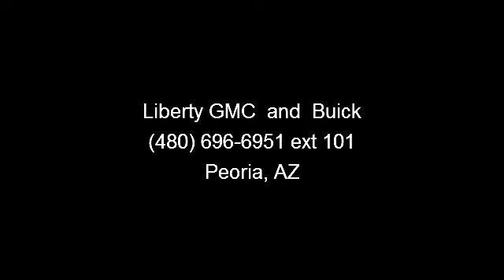2008 Infiniti G35 Sedan - Buick Liberty GMC - Peoria, AZ 85